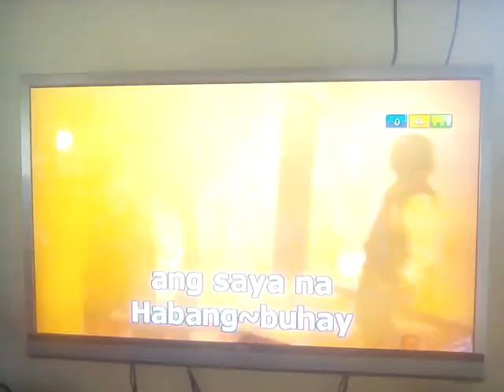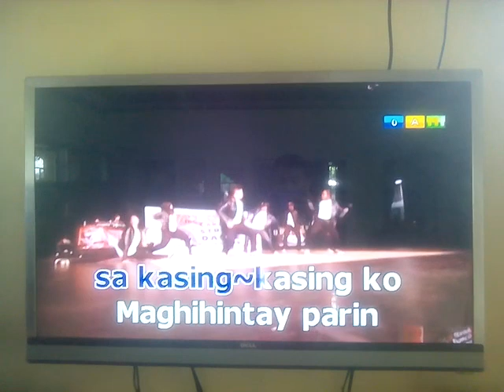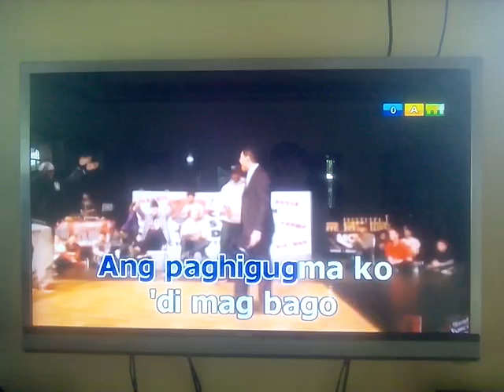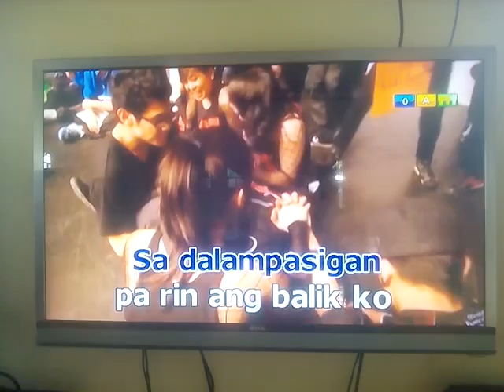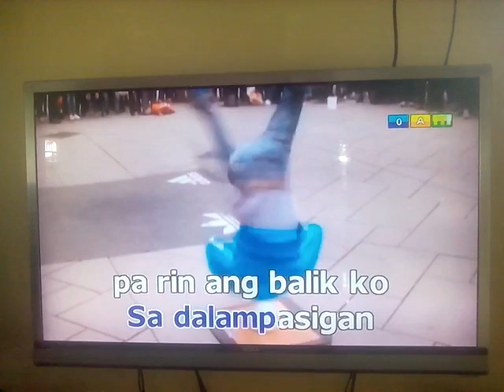[19130] Dalampasigan By Anji Salvacion KARAVISION PRO KP-8800 Pamilya Hybrid Song Request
KARAVISION PRO KP-8800 Pamilya Hybrid Song Request
BGV: 4